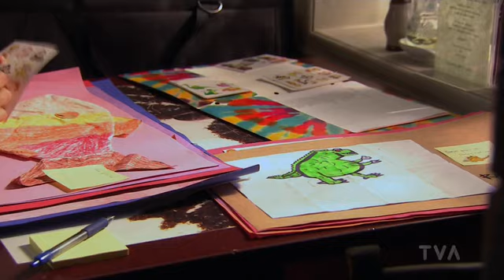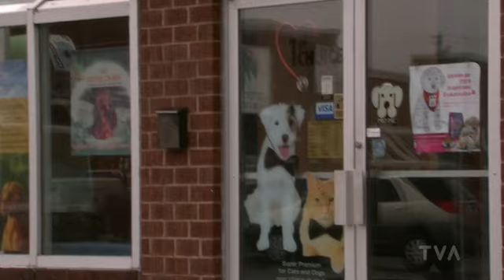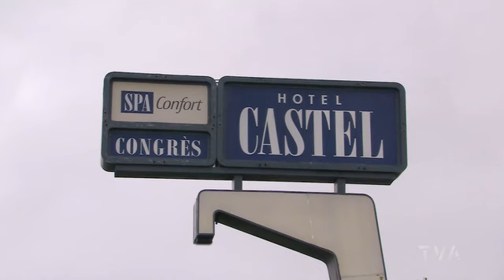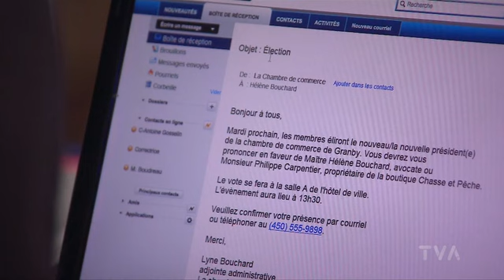TVA Série Yamaska Saison 5 Épisode 14